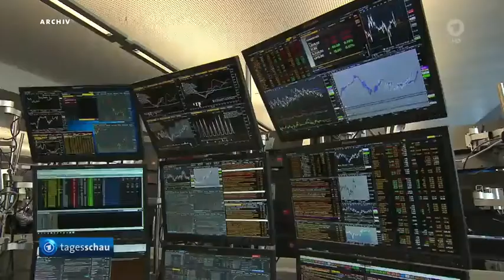EU-Energieminister beraten über gestiegene Preise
Die Preise laufen aus dem Ruder, ebenso wie die Produktion. Wichtige Schlüsselprodukte, von Energiepreisen abhängig, können nicht mehr hergestellt werden.

Wir werden wieder eine neue Form von Lieferketten - und Mangelwirtschaft erleben ... wenn nicht unverzüglich etwas unternommen wird. Dabei ist der Winter noch gar nicht angebrochen ...

Sondertreffen in Brüssel: EU-Energieminister beraten über gestiegene Preise
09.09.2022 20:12